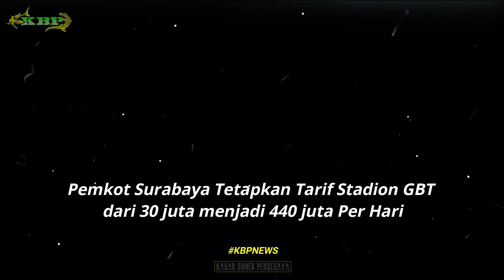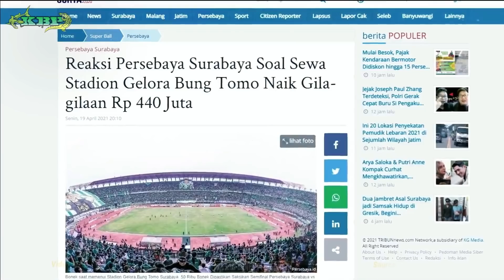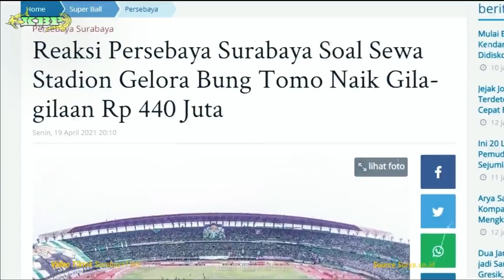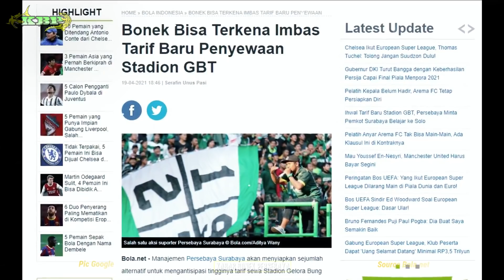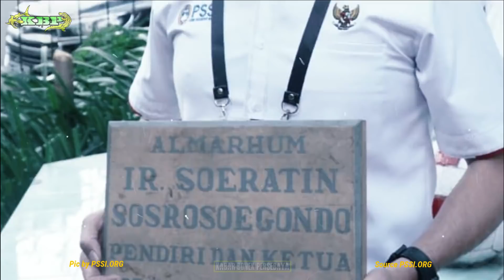BERITA PERSEBAYA TERBARU HARI INI 20 APRIL 2021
1. Pemkot NAIKKAN Tarif Sewa GBT 1000% 30Juta Menjadi 440 Juta
2. Reaksi Persebaya Soal Sewa Stadion Gelora Bung Tomo, yang Naik Gila-gilaan 440 Juta
3. Bonek Bisa Terkena Imbas Tarif Baru Penyewaan Stadion GBT
4. HUT ke-91 PSSI, Bersatu Meraih Impian